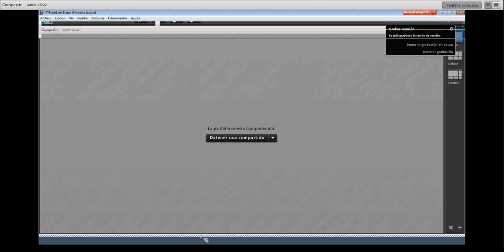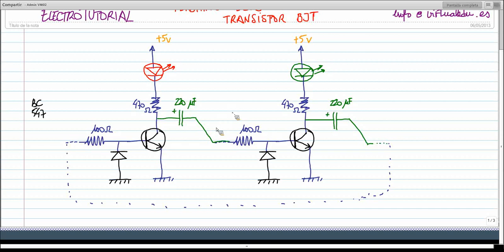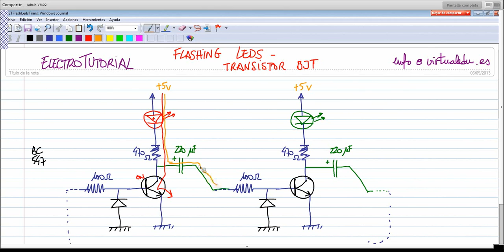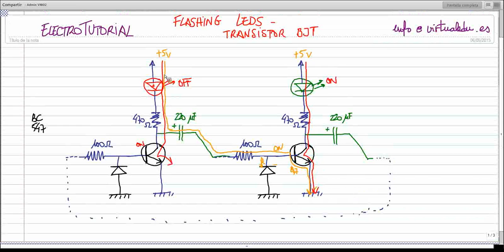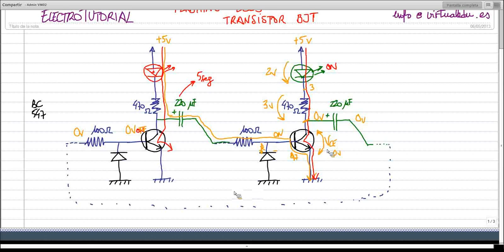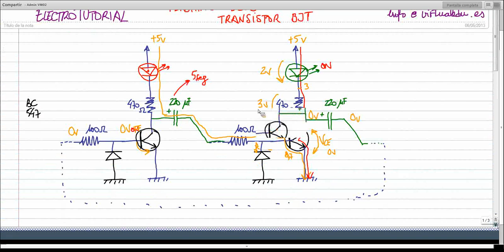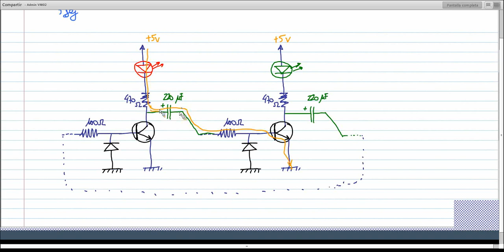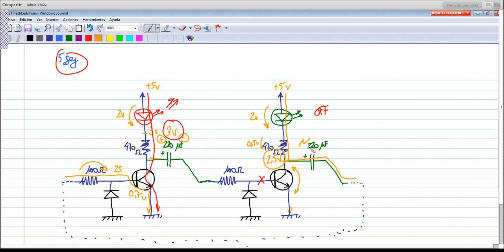ElectroTutorial 099 Flash Led Transistor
Funcionamiento de un circuito con flashes Led con transistor